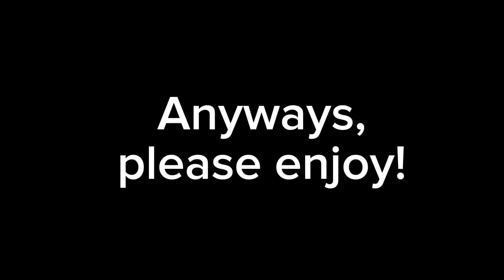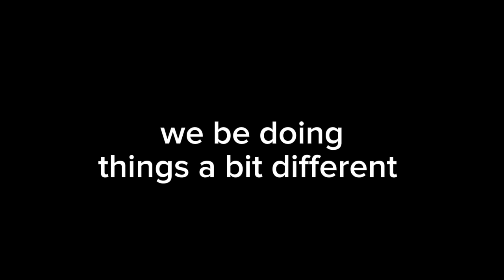Parappa Goes To A Training Camp To Fight Against The Illuminati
I probably won't do any of this stuff for a while due to my storage being so full, so I'm uploading this video at this late hour so I can take care of some things.

Anyways, I do hope you guys like this stuff. It's an honor to make you guys feel entertained :)